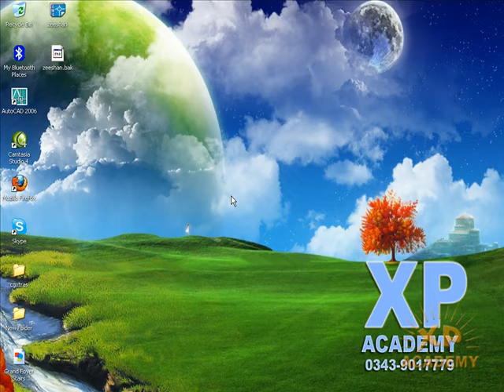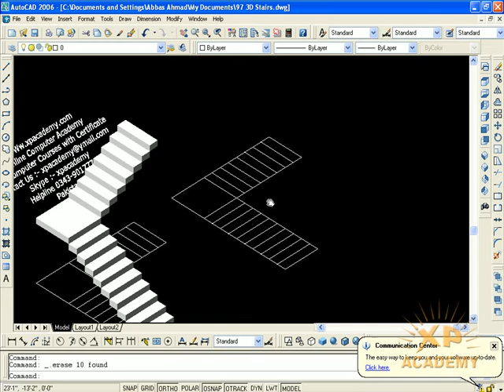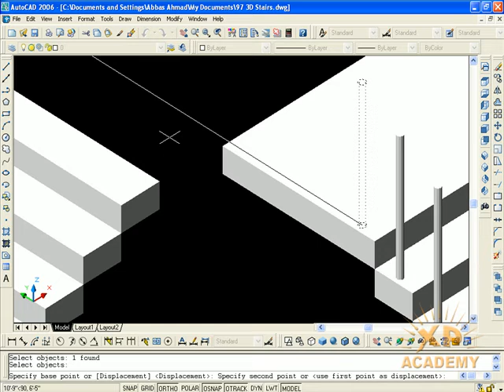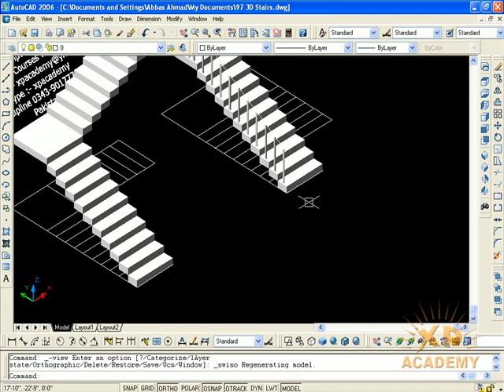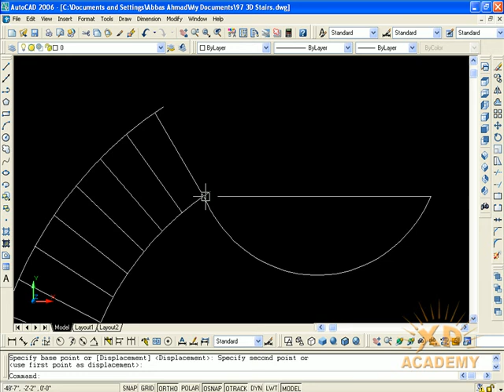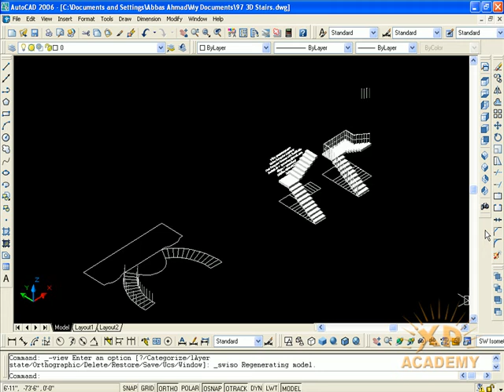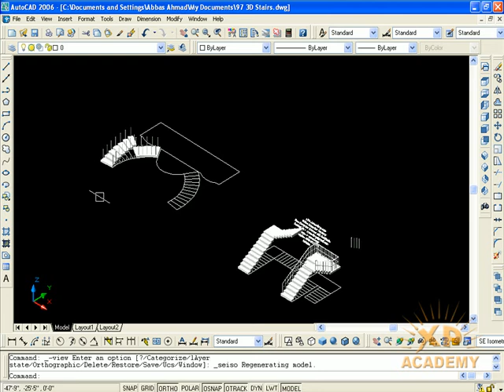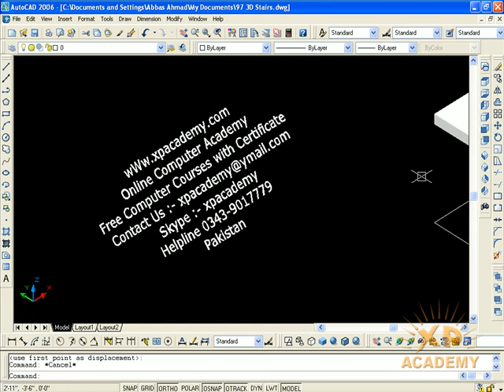Lesson 96: How to Design Round Stairs in AutoCAD II By Online Lectures II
Tutorials
Assalam-o-Alaikum, Dear Students
Welcome Back!
In this Lesson we will Discuss that how we can design Round Stairs in AutoCAD in Detail.